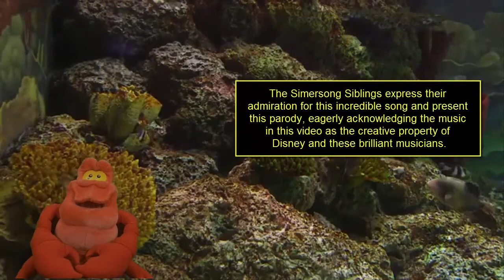Simersong #7 Wonder in Me (The Muscle Contraction Song)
This upbeat AnatoGlee Simersong explores the wonders of muscle contraction . . . under the sea!